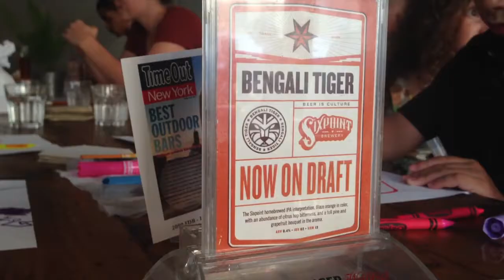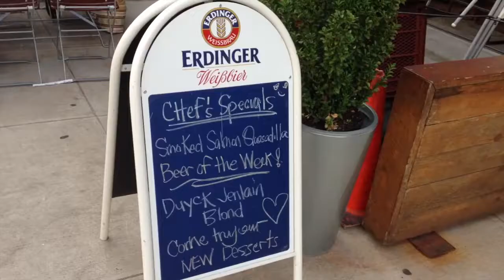Destination Harlem TV: Bier International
Take a seat with DHTV host, Lydia Patel, at a communal table inside Harlem's first beer garden, Bier International.  Opened in 2010 by Harlem resident, Chris Pollok and business partner Ousmane Keita, Bier is a wonderful place to get a taste of Central Harlem -- not just from their global fare and eclectic and expansive beer list -- but also from the atmosphere and the diverse clientele that regularly visit this Harlem favorite.  From Shrimp Tacos to Berliner Currywurst; from outdoor Family Brunch to World Music DJ's spinning tunes into the late night -- Beir has something for everyone.  Step inside and enjoy our next destination, Bier International